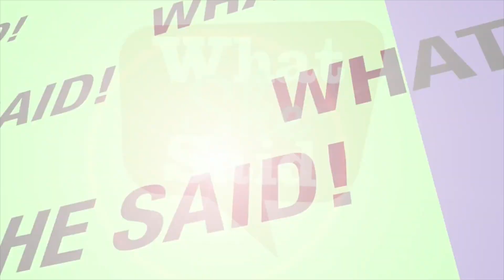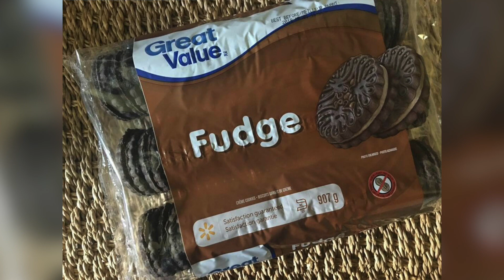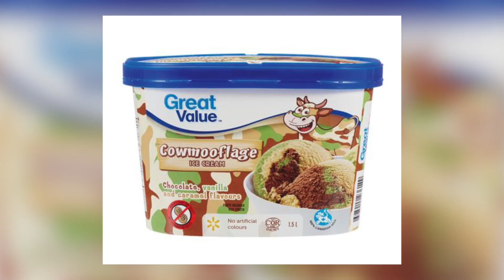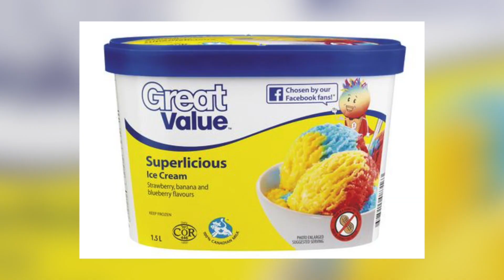Great Value Ice Cream Dessert Recipes with Charmaine Broughton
Charmaine Broughton's theory? The BEST summer memories involve ice cream! Chill out over the next few months with a few show stopping dessert recipes all made with Great Value Ice Cream, found exclusively at Walmart. Happy Sweet Summertime Eating!

Charmaine Broughton is a food media specialist and recipe writer for Running Room Magazine.